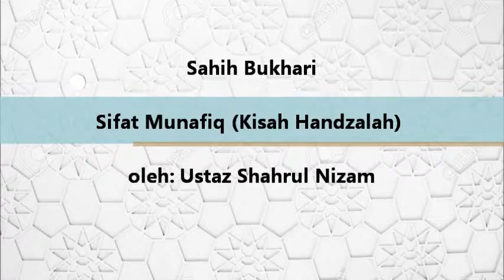Ustaz Shahrul Nizam - Sifat Munafiq (Kisah Handzalah)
Ceramah oleh : Ustaz Shahrul Nizam
Kuliah Talaqqi Kitab Sahih Bukhari
Tajuk Ceramah : Kitab Iman